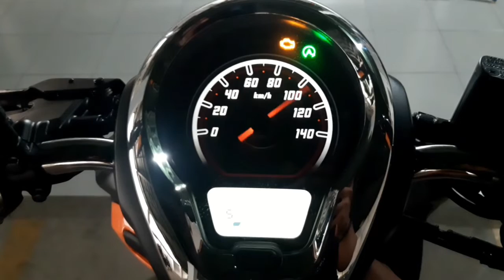TAMPIL MEWAH ❗❗HONDA SCOOPY TERBARU 2022 || FASHION BLACK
HONDA SCOOPY TERBARU 2022 FASHION BLACK